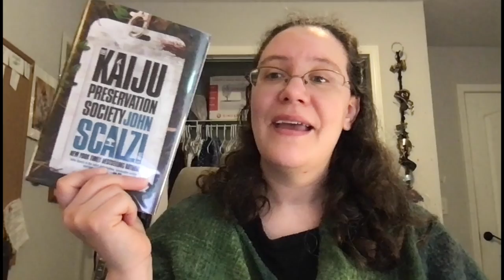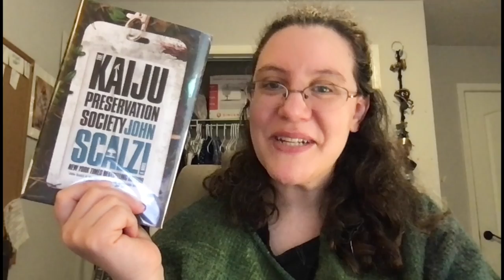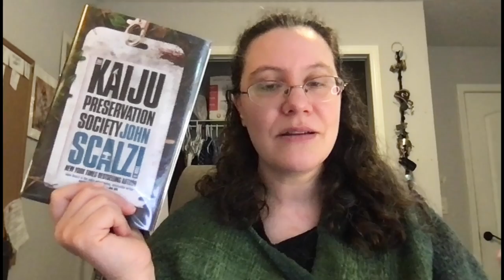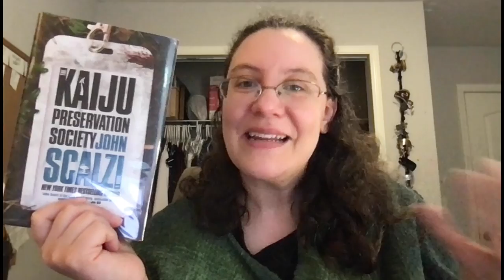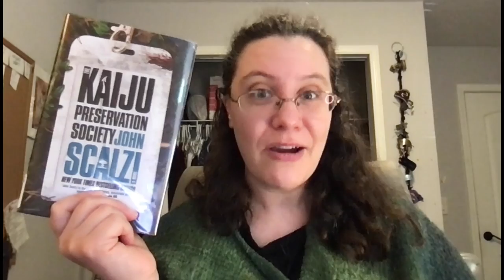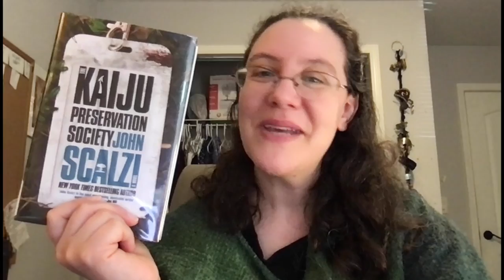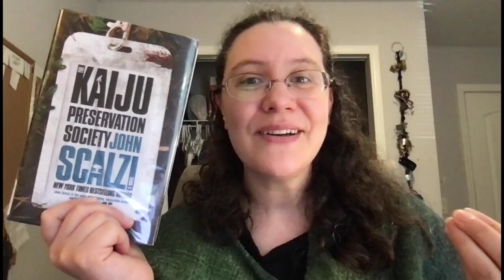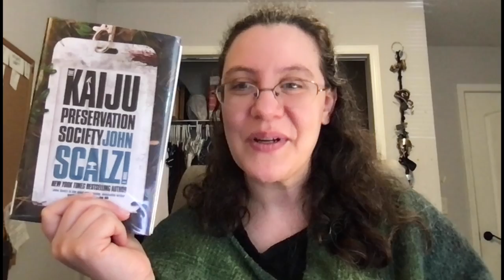Kaiju Preservation Society Book Review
My thoughts about The Kaiju Preservation Society by John Scalzi.